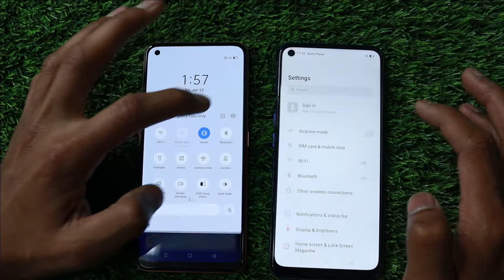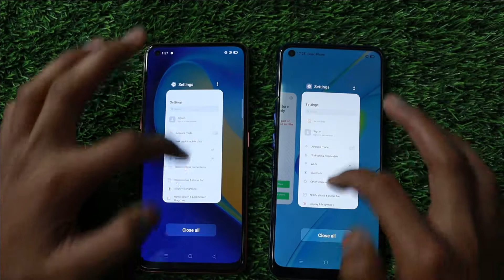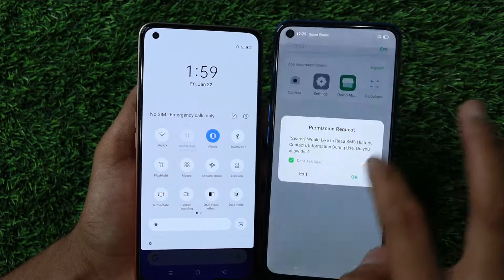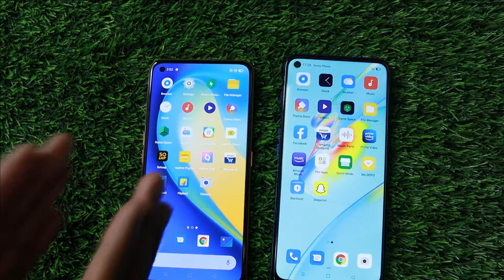Oppo A54 VS Realme X7 Comparison, Helio P35 VS Dimensity 800U, Which Should You Buy?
Hello Dosto, Kaisa ha ap sab is video me maine Comparison Kiya Ha Oppo a54 ka realme X7 ke saath or bataya ha apko dono me se konsa smartphone buy karna chaiya.

About : Kaku Tech is a Youtube Channel , where you will Find Android & tech. Videos in hindi. You will Also find true reviews & unboxing videos of android phones and gadgets.